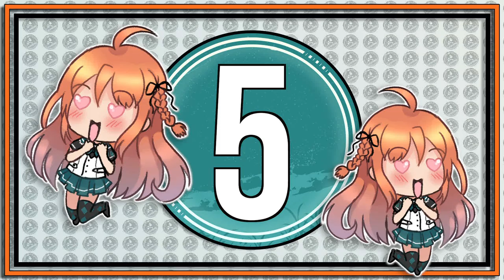5 Facts About Kashiwagi Rein - Darwin's Game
5 Facts About Kashiwagi Rein - Darwin's Game

Here are some Darwin's Game facts about Kashiwagi Rein! I hope you enjoy this weeks Rein Darwin's Game trivia!

👌About this video:
In today's video 5 Facts About Kashiwagi Rein - Darwin's Game

This video will cover facts and trivia about Rein from the series Darwin's Game!

I hope you enjoyed today’s video 5 Facts About Kashiwagi Rein - Darwin's Game